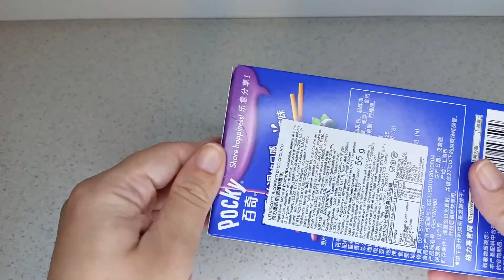PROVIAMO I POCKY AL GUSTO FRUTTI DI BOSCO DAL GIAPPONE ASSAGGIO TASTE TEST JAPAN WILDBERRY GLICO